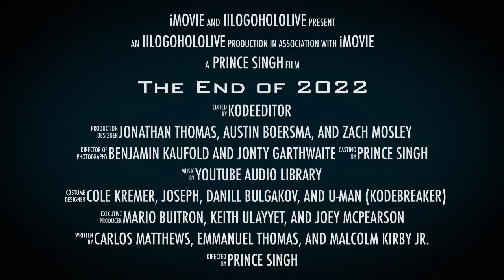"The End of 2022" Trailer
"The End of 2022" has some videos including parisons, comparisons, logo effects, and more!
"The End of 2022" was officially released to premiere on December 31st, 2022.
Edited by: KodeEditOr.
Directed by: Prince Singh.